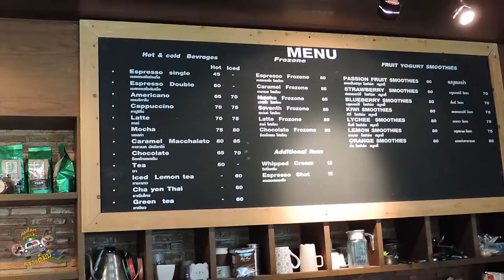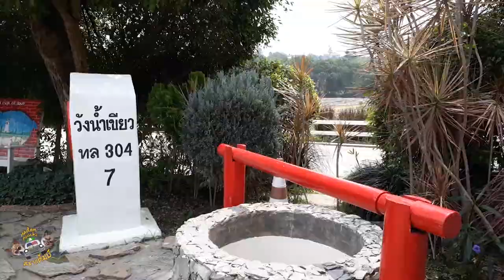กินกาแฟ แลสวนดอกไม้ Flora Park - A cup of Loveวังน้ำเขียว 3_4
นึกอยากกาแฟ ไม่แวะไม่ได้ เพราะมีทั้งดอกไม้ และสายน้ำ ให้ชม ชิลล์ๆ
A Cup of Love และ Flora Park วังน้ำเขียว

เรื่องเที่ยว | เรื่องหมา | ชิวาว่า ช่อง madampoochi Happy Dog
พบกับความน่ารัก ของพี่อั่งเปา-น้องวาเลนไทน์ (และน้องหมา ชิวาว่า บ้าน Dogs AT ALL)

เล่าเรื่องราว ของการเดินทาง - Life Style

เที่ยว / แค้มปิ้ง / กางเต้นท์ / รีวิว / how to และ DIY ชุดหมาง่าย ๆ ให้น้องหมาได้ใส่กัน ชิคๆ

FB Fanpage:-
ชอบภาพหมาน่ารัก ๆ ชอบอ่านอะไรสนุก ๆ ขำ ๆ แก้เครียด ไปที่นี่

FB Shop:- ชอบพาหมาเที่ยว ชอบแต่งตัวให้น้องหมา ไปที่นี่

IG:-  สนใจสินค้า-น้องหมา และเครื่องประดับ ไปที่นี่

อยากสั่งสินค้า add Line มาหากันนะจ๊ะ

SONG:-
Together by Markvard @markvard